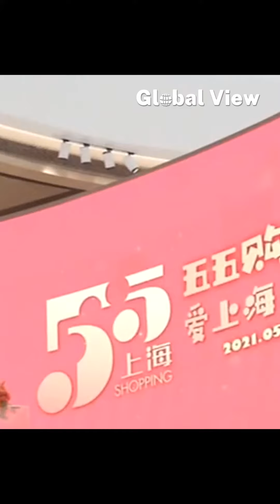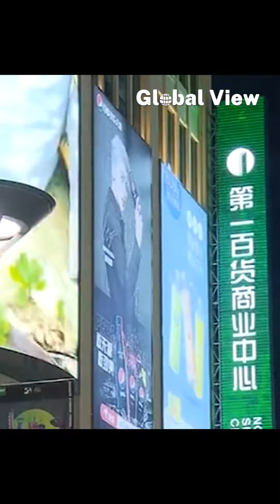UN monitoring group expects China’s GDP to grow by 4.8%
Experts from abroad are paying close attention to the information on China’s economy released from the "Two Sessions" and expect China to continuously inject confidence and strength into the world economy. Hamid Rashid, chief of the Global Economic Monitoring Branch of Economic Analysis and Policy Division of the UN Department of Economic and Social Affairs, said China’s economy has made great contribution to the world economic growth in the past decade and he has full confidence in the Chinese economy, adding that he will pay close attention to economic signals released from China’s "Two Sessions".